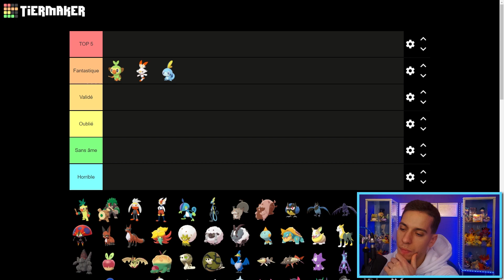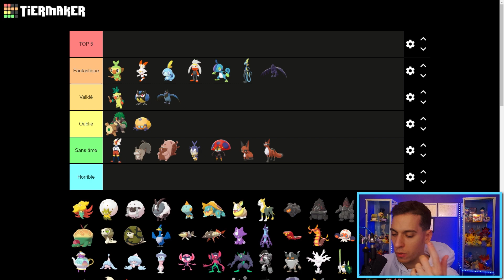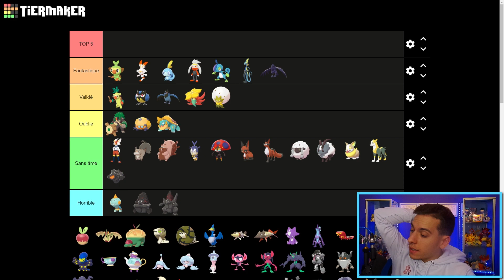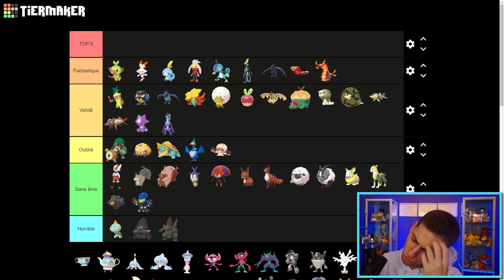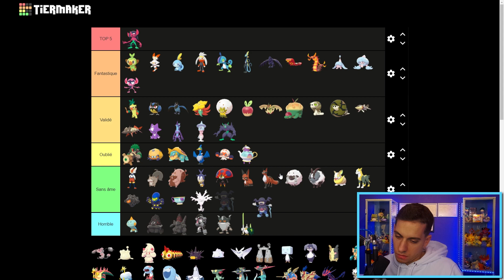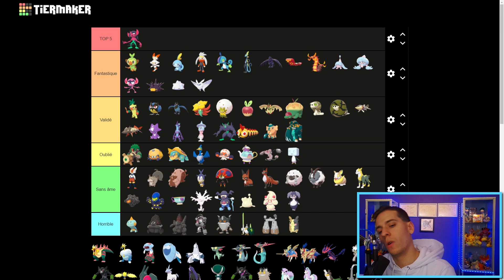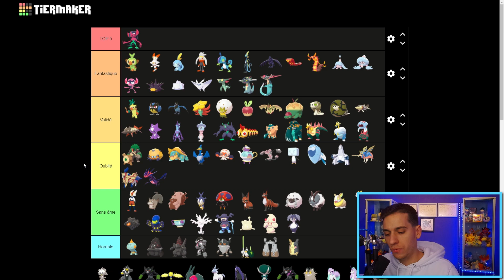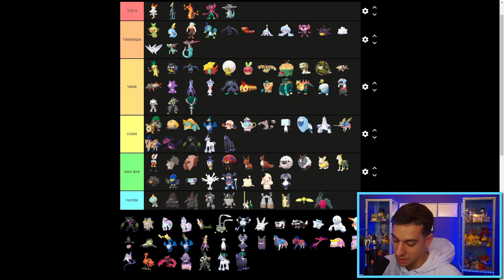Ma TIER LIST de la 8G (la pire ?) - Pokémon Épée & Bouclier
Fin de cette petite série avec ma tier list de la 8ème génération, je ne pensais pas l'aimer si peu avant de la faire !

Tente de gagner le jeu de ton choix grâce à Instant Gaming ! (un vainqueur chaque mois) ➡️